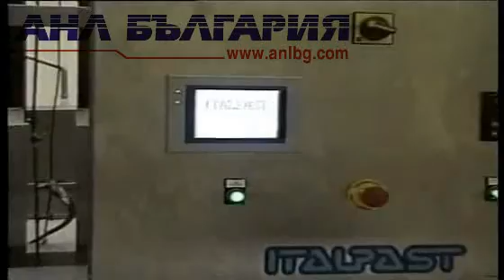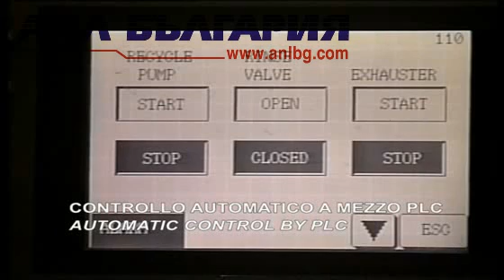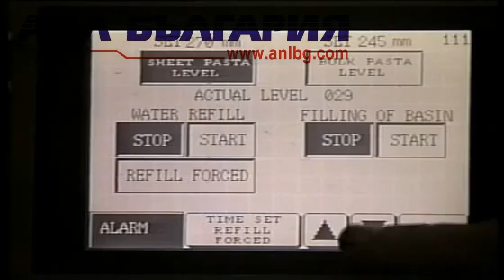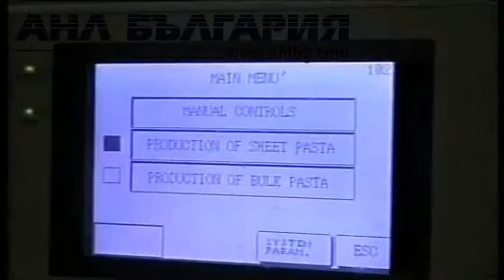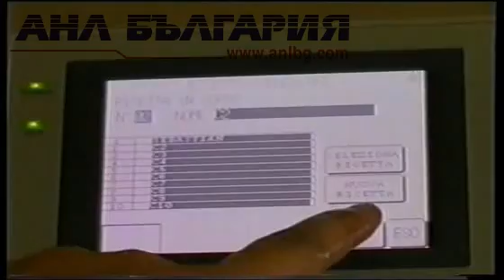2 VTS 04 1 new